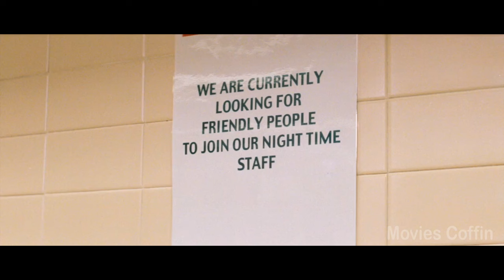Cashback (2006) Film Explained in Hindi/Urdu Summarized हिन्दी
best hollywood movies in hundi dubbed explained
latest hollywood movie explained in hindi
hollywood movie explained in hindi real story
horror movies full movies based on true story
Cashback is a 2006 British romantic comedy-drama film written and directed by Sean Ellis. Originally exhibited as a short in 2004, it was expanded to feature length in 2006. Both versions were produced by Lene Bausager, starring Sean Biggerstaff and Emilia Fox.